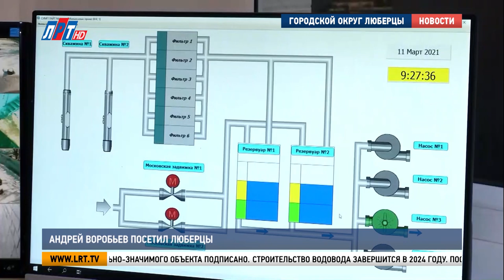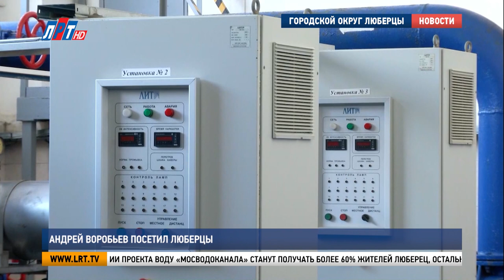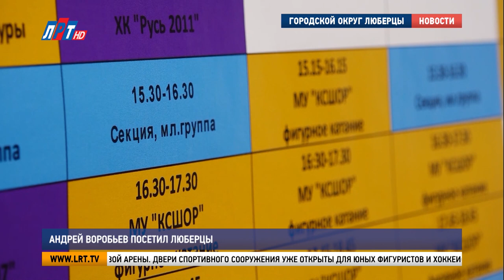Андрей Воробьев посетил Люберцы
Губернатор Московской области Андрей Воробьев посетил с рабочим визитом городской округ Люберцы. Глава региона присутствовал при подписании соглашения о строительстве водовода Томилино-Мирный-Октябрьский, проверил ход реконструкции трассы М-5 «Урал», а также посетил ледовую арену на стадионе «Зенит». Обо всем подробнее – в сюжете моих коллег.

Водовод Томилино-Мирный-Октябрьский протяженностью более 7 км обеспечит качественной водой 45 тысяч жителей. Подача чистого источника увеличится до 50 тысяч кубометров в сутки. Первый шаг большого проекта сделан - трехстороннее соглашение о строительстве социально-значимого объекта подписано.

Андрей Воробьев, губернатор Московской области:
«8 месяцев будет идти проектирование, а затем уже сама фаза стройки. Мы очень активно развиваем восточную систему водоснабжения, у нас каждый год подключаются и обеспечиваются чистой водой десятки тысяч человек».

Строительство водовода завершится в 2024 году. После реализации проекта воду «Мосводоканала» станут получать более 60% жителей Люберец, остальные будут обеспечены главным жизненным источником от Люберецкого водоканала.

Антон Велиховский, министр ЖКХ Московской области:
«У нас существует большое соглашение с Москвой по развитию водоснабжения московской водой Московской области. В рамках этого большого соглашения, мы работаем уже не первый год, 12 городских округов участвует в этой программе, в том числе, городской округ Люберцы».

Изменится к лучшему и ситуация на дорогах. Полным ходом идет реконструкция участка трассы М-5 «Урал». Первый этап масштабного проекта планируют завершить в конце этого года. Строители обещают: проходимость автомобильной дороги увеличится на 35%.

Евгений Туриев, начальник ФКУ«Центравтомагистраль»:

"В этом году мы планируем закончить реализацию с 19 по 28 км. Участок реконструкции предполагает строительство до 5 полос движения. Было 3-3, будет 5-5. Будет 10 полос. Проблем никаких на сегодняшний момент уже нет".

Активная строительная работа проводится и для спортсменов. На сегодняшний день в каждом поселке городского округа есть стадионы. Некоторые из них нуждаются в обновлении. Масштабное преобразование томилинского «Зенита» началось с появления Ледовой арены. Двери спортивного сооружения уже открыты для юных спортсменов.

Более 150 детей занимаются здесь хоккеем с шайбой, 53 человека осваивают азы русского хоккея. Тренировки для люберецких фигуристок теперь стали доступными.

Мария Рогозинская, жительница г.о. Люберцы:
"Раньше это было очень сложно, мы тренировались на открытом льду, было совершенно неудобно и непрактично, на искусственные ездили в Москву, а до этого в Лыткарино".

Больше мест для занятий стало и у членов клуба «Активное долголетие». В здании ледовой арены работают спортивные залы. На этом преобразование стадиона «Зенит» не заканчивается. В ближайшие два года там появится новая гостиница и беговые дорожки.